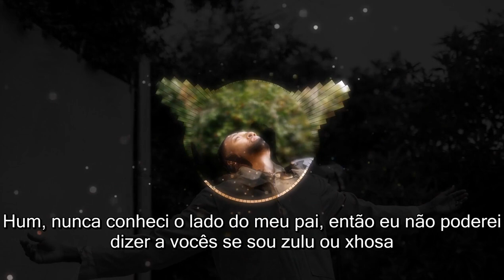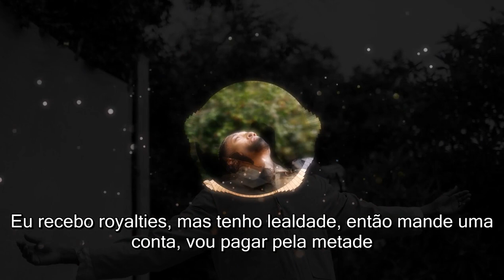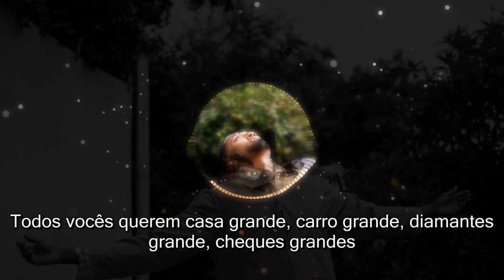Lecrae - Self Discovery (Legendado - Traduzido) 2020 - Rap Gospel Internacional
Lecrae - Self Discovery (Português - Tradução) 2020 - Rap Gospel Internacional